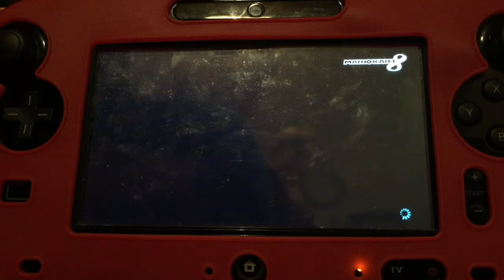Mk8 Worldwide Episode1